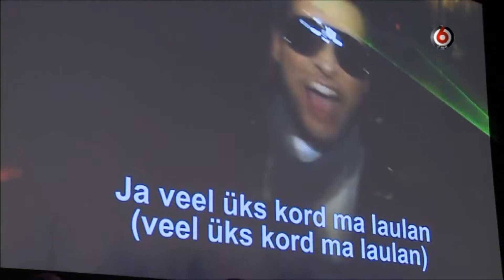Koit Toome - Nädalalõpp(Tujurikkuja sõnadega)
TV6.  Suur volbri triangel.  TV6.  2011